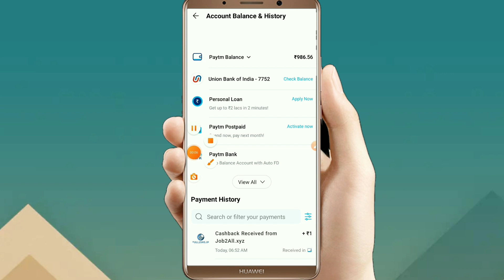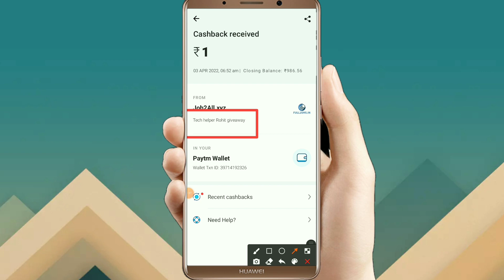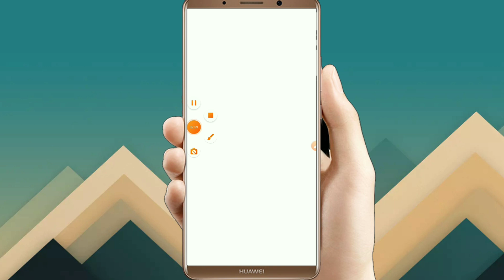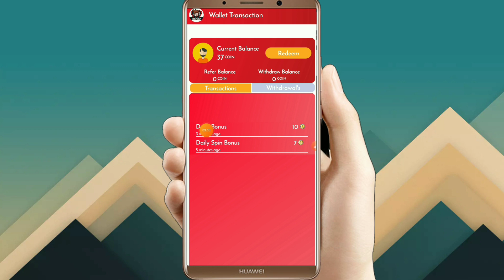1 minutw - ₹25 instant Paytm cash earning apps today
minimumreedem1rspaytmcashappstoday